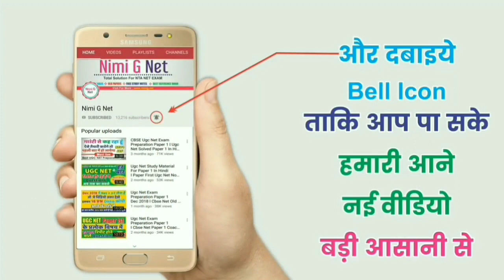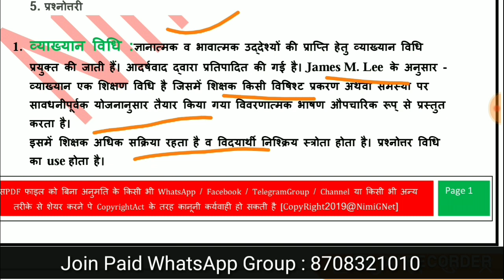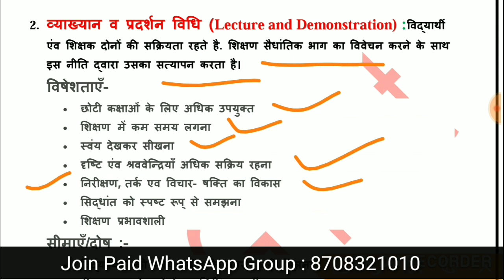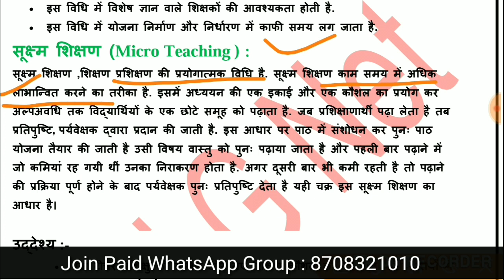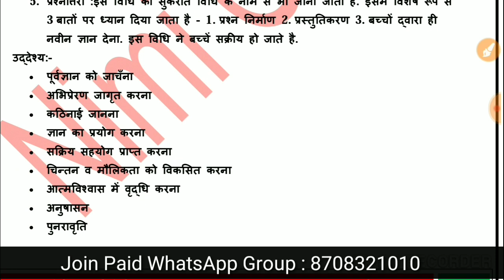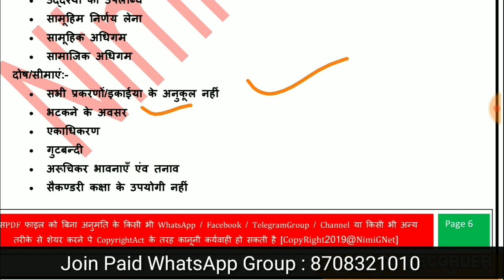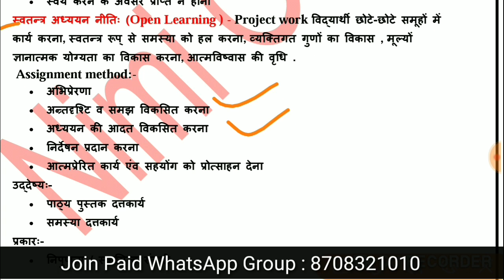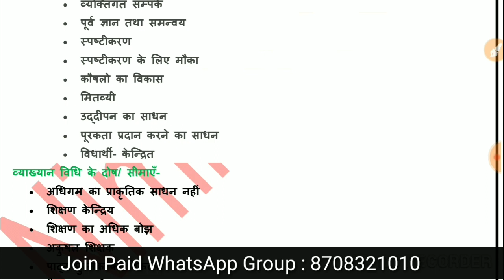Methods Of Teaching Aptitude l Teacher Vs. Learner-Centered Methods